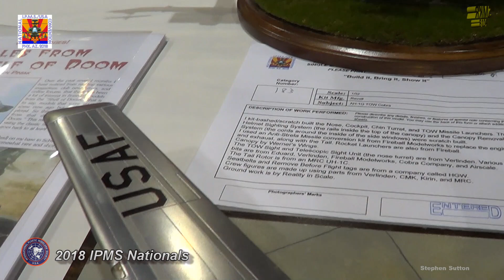IPMS Nationals 2018 Phoenix AZ Part 22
Finally we get to the Aircraft Catagories